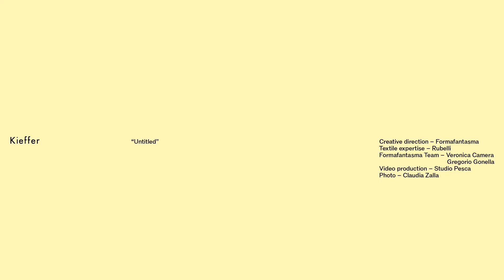Kieffer "Untitled" - Formafantasma interview (ITA subtitles)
Andrea Trimarchi e Simone Farresin, a capo dello Studio Formafantasma, parlano della collaborazione con Rubelli come direttori creativi e della nuova collezione Kieffer "Untitled".

Video: Studio Pesce